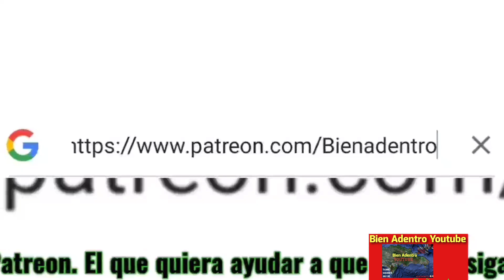habla el motorista y Luis Abinader sobre el lamentable caso se Leslie Rosado